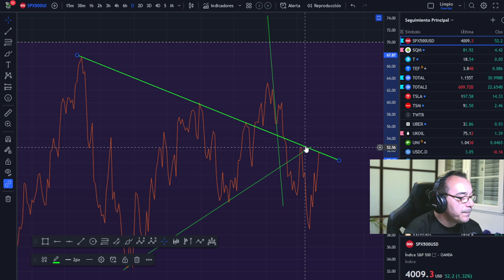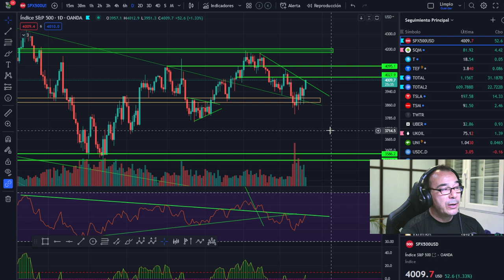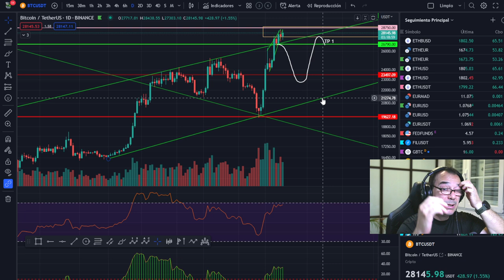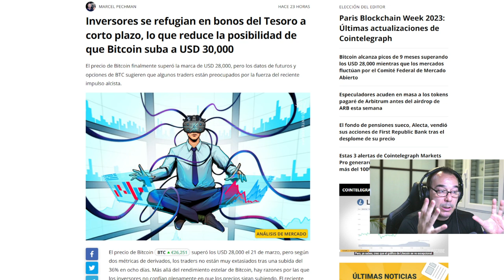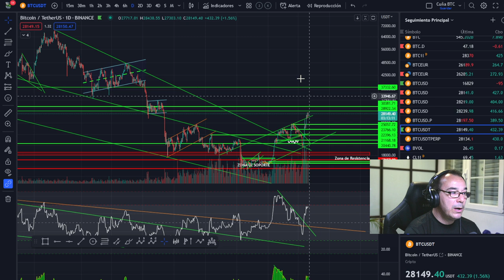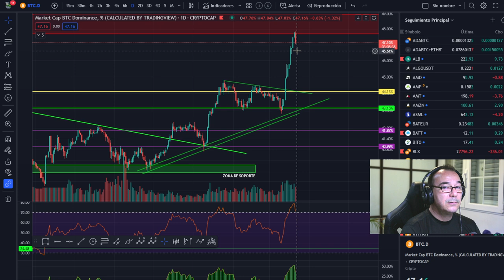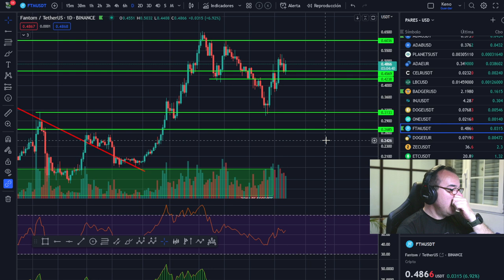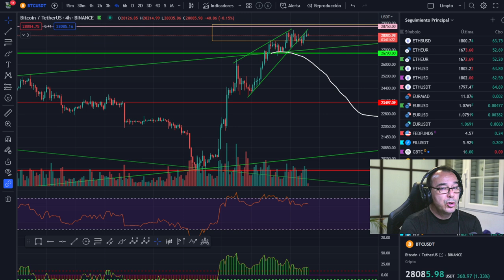👉¿Bandera de TOROS? o ¿Cuña ascendente?👈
LECTURAS RECOMENDADAS:
EL MEJOR SOBRE BITCOIN Y BLOCKCHAIN FÁCIL DE ENTENDER:

Tampoco vendo ningún tipo de servicio de señales de entradas o salidas, solo explico las propias o las que haría en el caso que se explique en el vídeo. ¿Bandera de TOROS? o ¿Cuña ascendente?